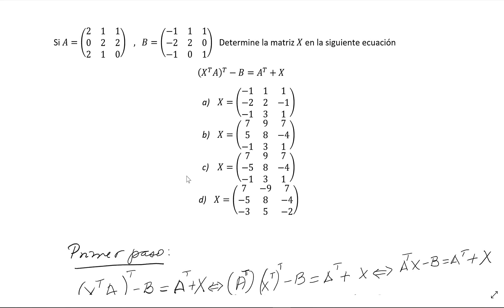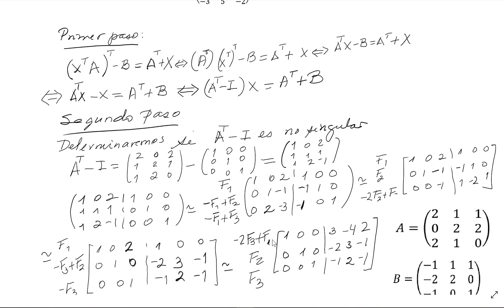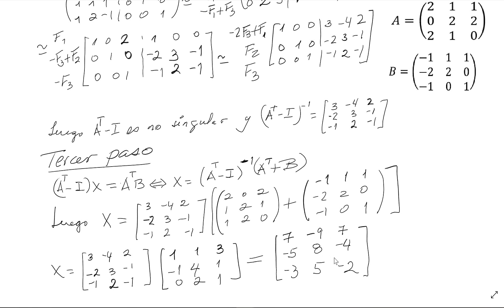Solucion de ecuaciones matriciales utilizando la matriz inversa